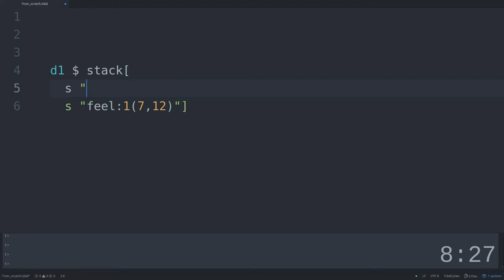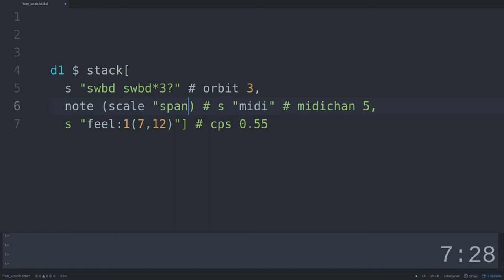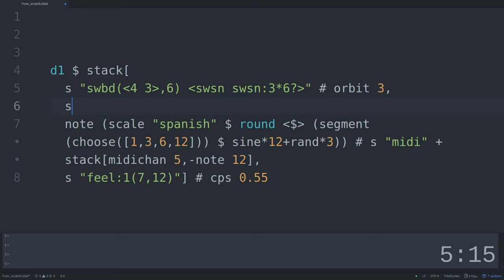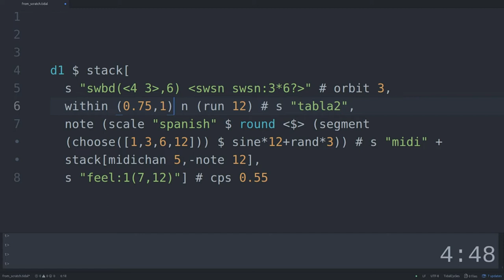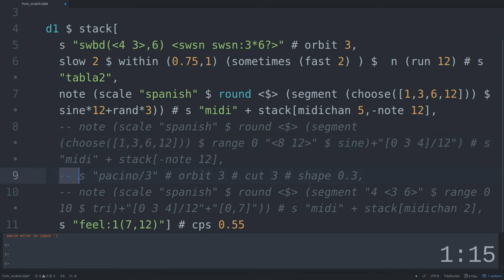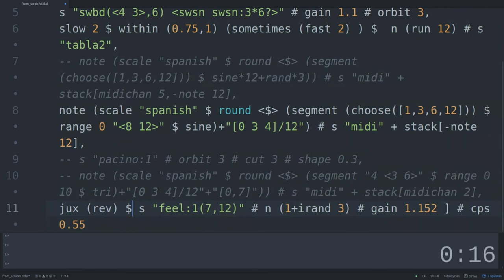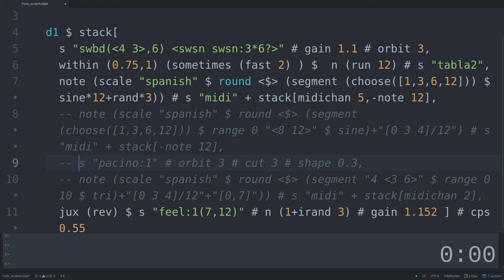From Scratch Session in VIU Barcelona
9 minutes Arabic style livecoding in VIU - Barcelona